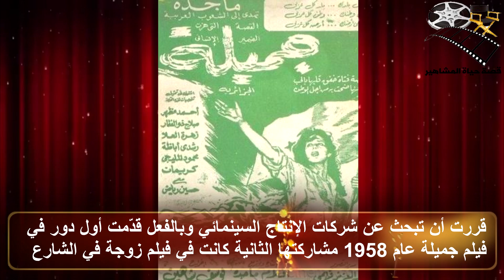نادية الجندي دخلت الفن عنوة وهذه حقيقة تخليها عن زوجها واخذ مدخراتة وسر صورة ابنها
نادية الجندي دخلت الفن عنوة وهذه حقيقة تخليها عن زوجها واخذ مدخراتة وسر صورة ابنها علي السوشال ميديا نادية الجندي او نجمةُ الجماهير كما تحب دائما ان تلقب ، استمرت في الفن لما يقرب من ستين عاما ، احبت الفن وقررت ان تمشي في دربه بالرغم من معارضة اهلها له ، ذكائها وضعها في مكانة كانت تتمنها ، تنوعت في ادوارها حتي حصلت علي لقب النجمة ، في الاونة الاخيرة كانت حديث مواقع التواصل الاجتماعي بسبب خلافاتها مع موسوعة ويكيبديا بسبب تاريخ ميلادها و بسبب خلافها مع ابن زوجها الراحل عماد حمدي  و من قبلها خلافاتها مع الهام شاهين ونبيلة عبيد ، اليوم سنلقي الضوءَ علي كل الاحداث التي مرت في حياةِ الفنانة نادية الجندى  و سنتحدث عن حقيقة الاحتيال علي زوجها وايضا اسباب انفصالها عن زوجها -- فتابعونا
اذا كانت هذة المرة الاولى لكم فى قناة حياة المشاهير فلا تنسوا عمل متابعة للقناة ليصلكم كل جديد و ايضا لا تنس عمل اعجاب للفيديو